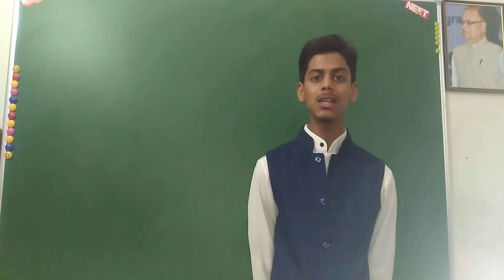ABUBAKR Feedback About MASTER GROUP CLASSES (Arjun Sir Chemistry Classes)